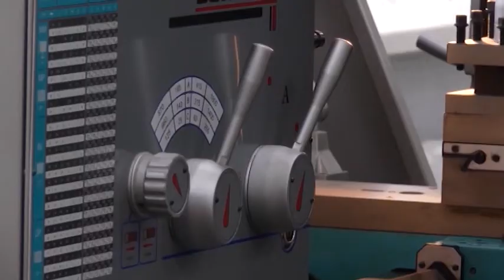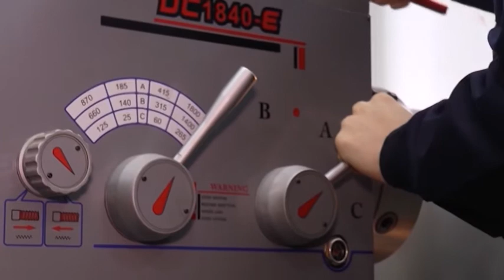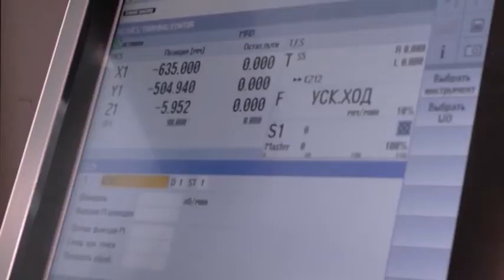Новое современное оборудование появится в колледжах Петропавловска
В 2021 по государственной программе "Жас Маман" на обновление материально-технической базы 5 сельскохозяйственных колледжей Петропавловска будет направлено почти 1,5 млрд тенге. В прошлом году в рамках этого же проекта на эти цели из республиканской казны выделяли 1 млрд 140 млн тенге. Тогда новое современное оборудование появилось в 4-х учебных заведениях областного центра. Как с приобретением новой техники изменился образовательный процесс для студентов и преподавателей, узнавала моя коллега Анжелика Сычёва.